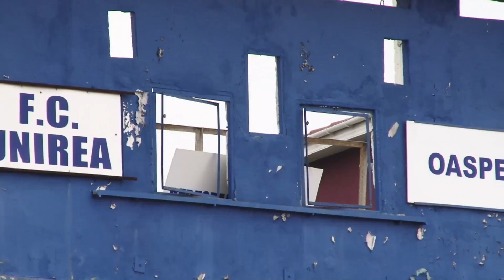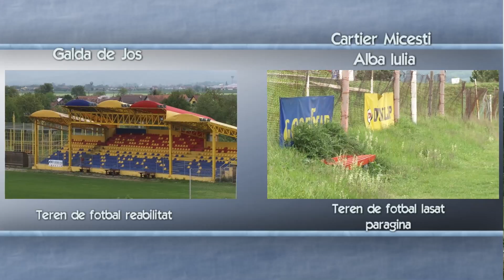Simboluri albaiuliene in paragina - STADIONUL